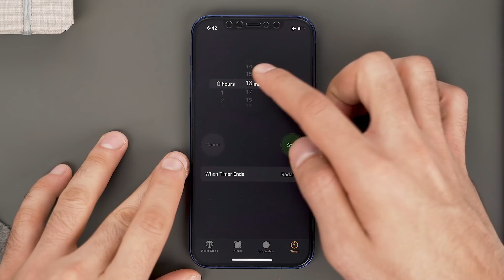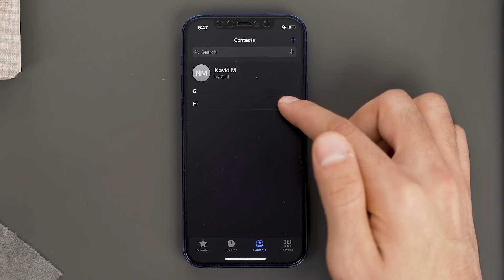دوازده ترفند کاربردی آیفون | کدومشو میدونی؟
اگر بکارتون اومد بگین تا قسمت دوم رو هم بسازم
 صفحه ایسنتاگرامم : shorturl.at/nHN18
صفحه توییترم : shorturl.at/qAPZ1
صفحه شخصیم تو اینستاگرام : shorturl.at/movB0